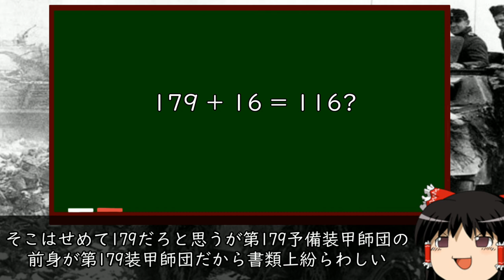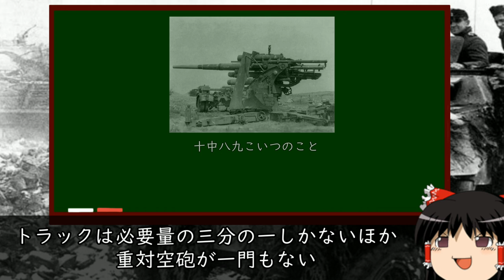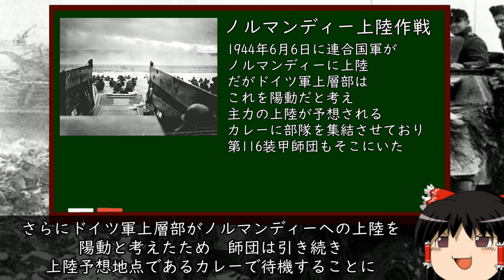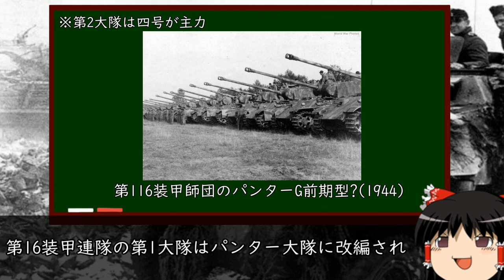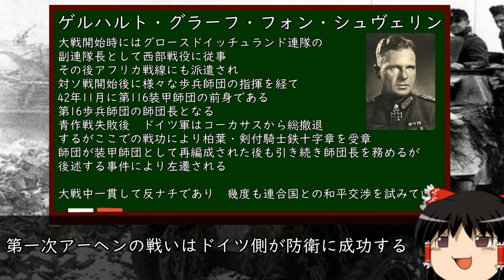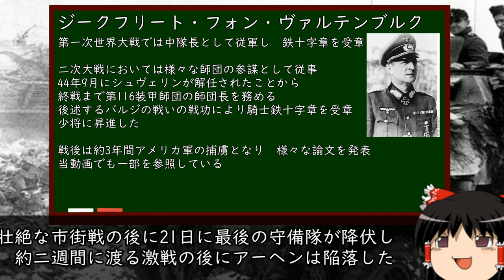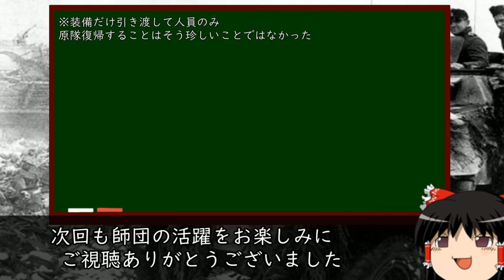[ゆっくり解説]第116装甲師団 前編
全部作ってからぶった切ったので後編はすぐに上がると思います(当社比
全史と銘打ってますが詳細を知りたい方は
Heinz Günther Guderianが師団についての本を出しているので読んでどうぞ